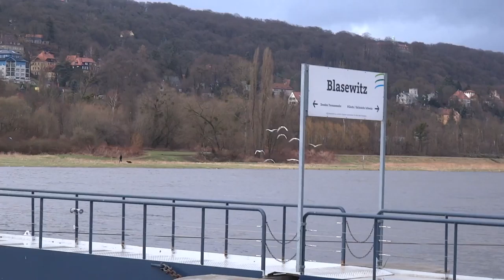‎24 ‎February ‎2017 ‏‎15:08 Group of flying young swans